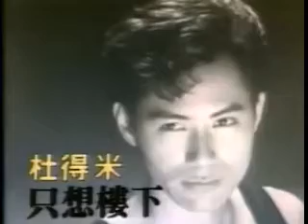HK Funniest TV - [ 男人版利智 ] - 阿燦扮利智